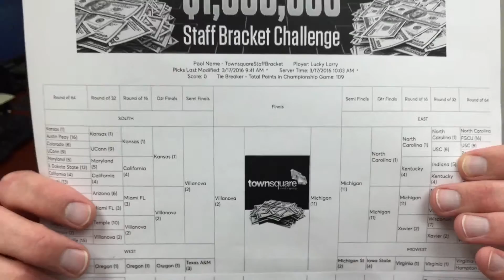Lucky Larry's March Madness Bracket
Will Lucky Larry get lucky and win $1,000,000 with the corporate bracket?